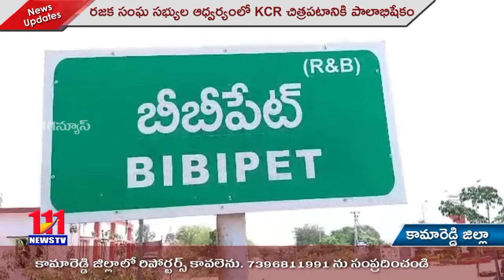రజక సంఘ సభ్యుల ఆధ్వర్యంలో KCR చిత్రపటానికి పాలాభిషేకం // 111News // Kamareddy